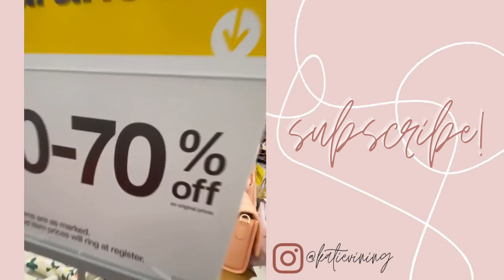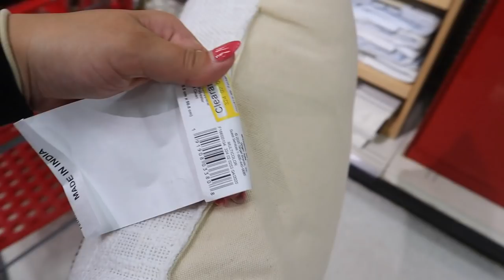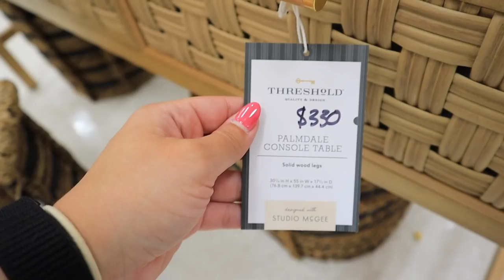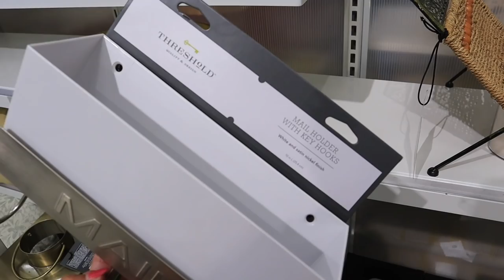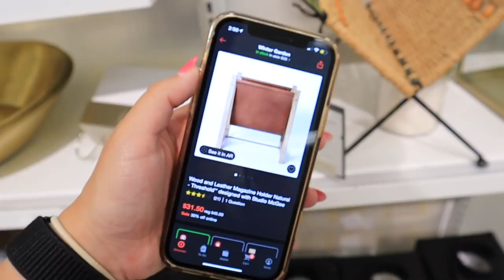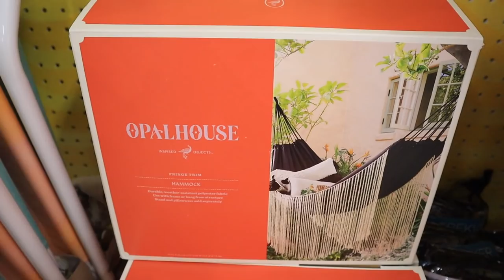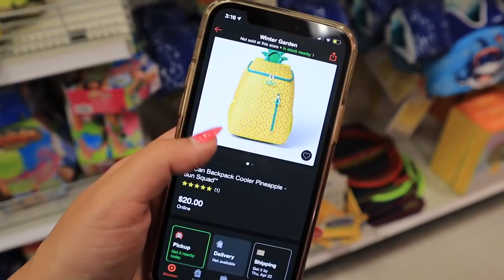*NEW 2021* Target HOME DECOR Hearth & Hand + MORE || HUGE spring clearance finds || target tuesday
Its TARGET TUESDAY and in this video I show you brand new summer 2021 target HOME decor!!! I show you how to find HIDDEN target clearance and target SPRING clearance finds! *NEW 2021* Target HOME DECOR Hearth & Hand + MORE || HUGE spring clearance finds || target tuesday I also show you MORE of the new target outdoor SUMMER collection 2021! We explore EVEN MORE new target dollar spot finds! TARGET DOLLAR SPOT SHOP WITH ME! WHATS NEW IN THE TARGET DOLLAR SPOT! In this video! We explore TARGET ACCESSORIES, my favorite target jewelry! SHOP WITH ME AT TARGET for studio mcgee summer decor, hearth and hand summer decor, magnolia summer decor, threshold summer decor, opalhouse summer decor, all target summer decor and so much more! I also feature MORE NEW TARGET SUMMER DECOR FINDS!! TARGET HOME DECOR shop with me for 2021!! In this video i'm showing you ALL NEW TARGET SUMMER HOME DECOR FOR 2021 AND MUST HAVES for TARGET HOME DECOR SUMMER 2021 at TARGET! SHOP WITH ME AT TARGET for studio mcgee decor, hearth and hand decor, magnolia decor, threshold decor, opal house decor, all BRAND NEW target decor for summer 2021 and so much more!

xoxoxo katie

HOME DECOR FINDS!
Hook + ring game

Wood + Black Metal end table

Hearth and hand Beach towel for 2

Hearth and hand beach towel

Hearth and hand copper tray

Threshold mail holder

Succulent pot rectangle project 62

Succulent pot square project 62

Project 62 marble tray

NEW SUMMER FINDS!
Pineapple cooler backpack!

Watermelon cooler backpack!

Mesh cooler bag!

Opalhouse hammock

Lounge chair towel

CLOTHING & ACCESSORIES!
Wild fable smocked dress

A new day tear drop earrings (MY FAV)

A new day thick gold hoops

Paper clip three chain necklace

Thicker chain necklace

Dainty duo necklace mother of pearl!

Dainty necklace set (LOVE!!!)

Gold connected cuff bracelet

Three gold bangles

FOLLOW ME //
KATIES INSTAGRAM- @KatieVining
KATIES TIKTOK-@KTVining

SHOP EQUIPMENT //
GOPRO ACCESSORIES